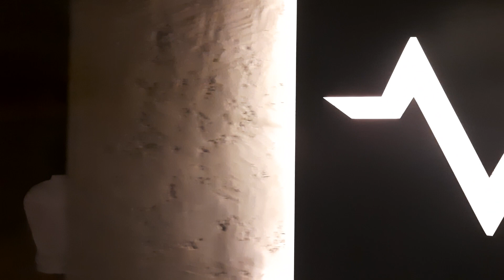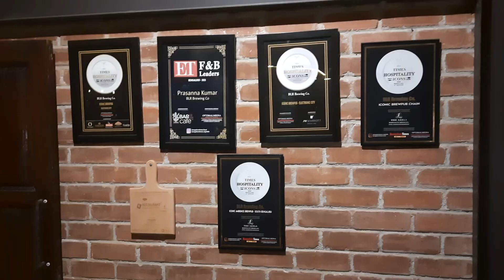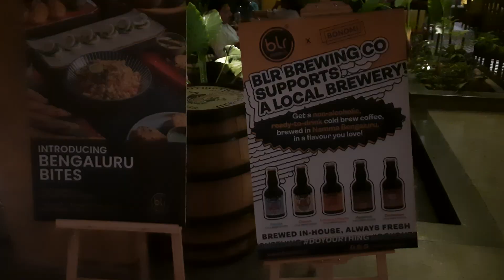10 April 2023